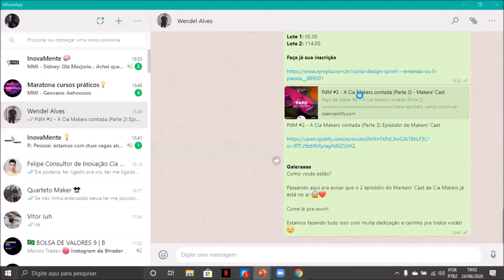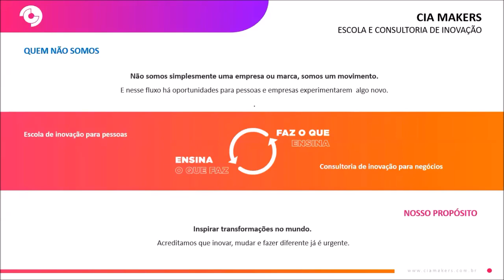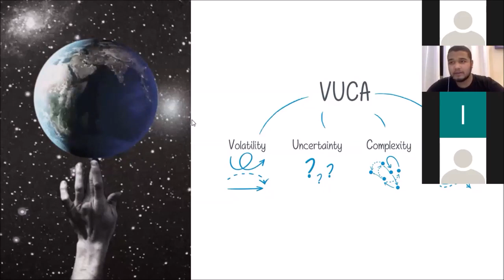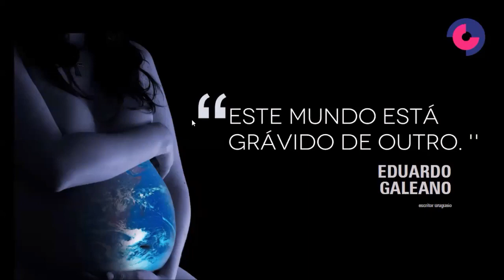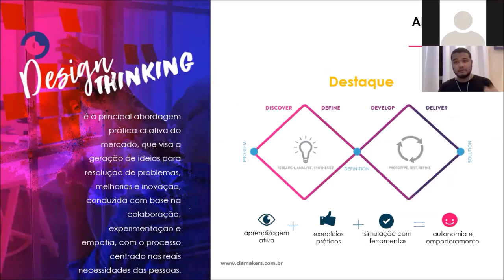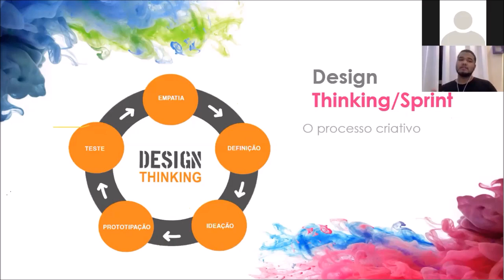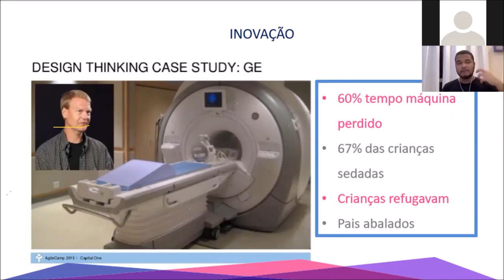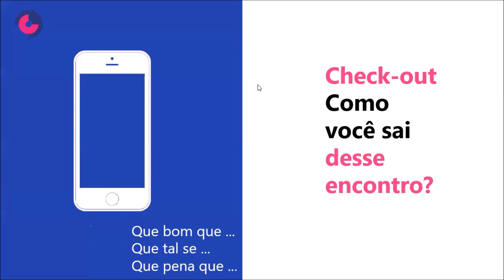VLF - MasterClass: Design Sprint - Entenda os 5 passos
MasterClass apresentada no dia 24 de junho de 2020, no evento Vai Lá e Faz UFPR.

Facilitador: Wendel Alves - Head da Escola de Inovação Cia Makers